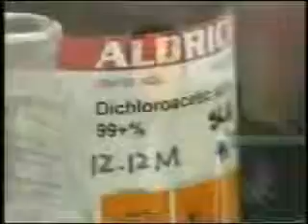Curing Cancer with Radio Frequency/Gold Nanotechnology, Fuel using saltwater, monatomic gold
Curing Cancer with Radio Frequency/Gold Nanotechnology, Fuel using saltwater